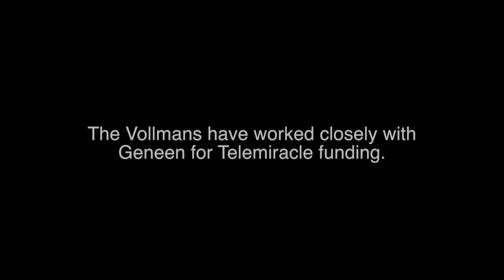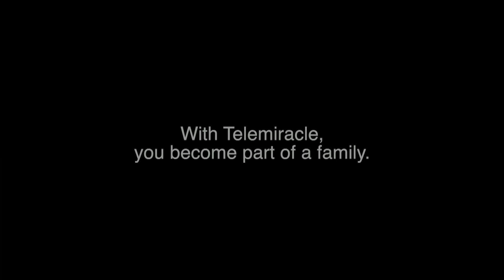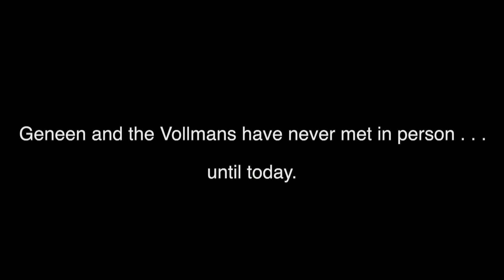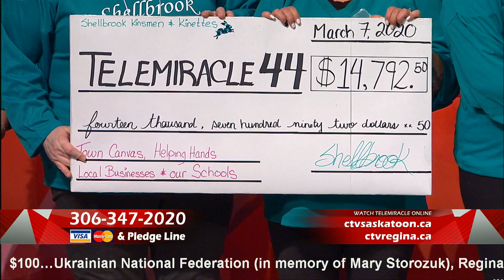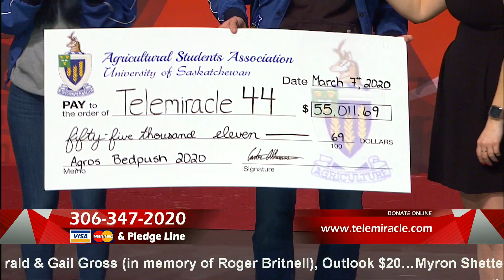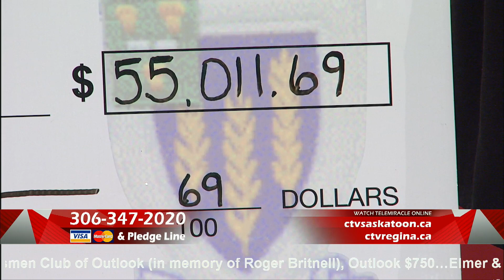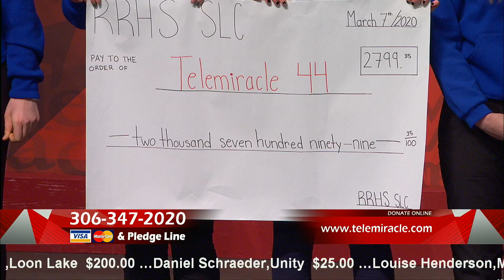Telemiracle 44 2100 - 2200